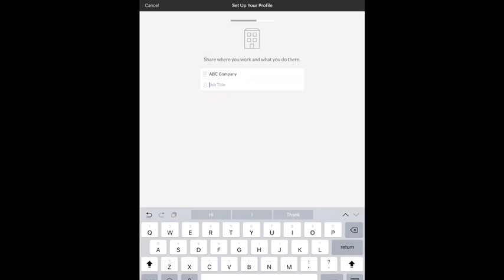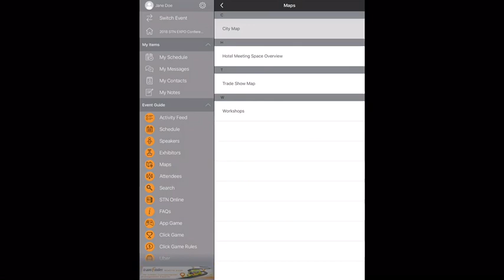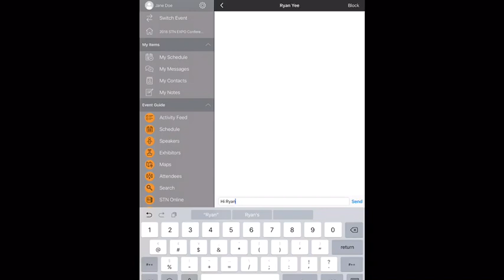How to Download and Use the STN EXPO 2018 app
The app features an updated and detailed daily schedule of sessions, workshops and events, plus speaker biographies, a directory of conference attendees, trade show exhibitors, and maps for meeting rooms and the trade show floor at the Peppermill Resort Casino Spa in Reno, Nevada.

Have a great time exploring the exciting exhibits and conference facilities!